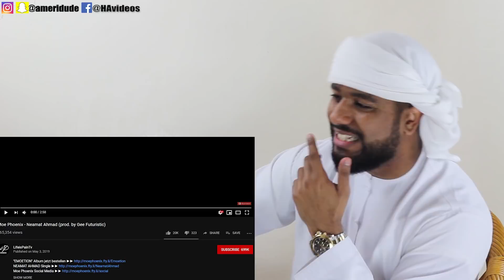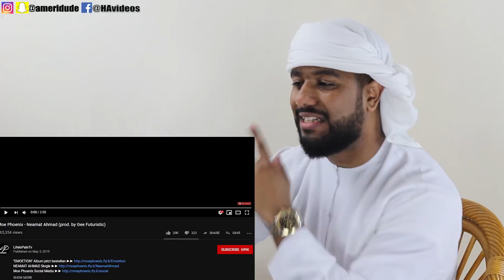ARAB REACTION TO GERMAN MUSIC BY Moe Phoenix - Neamat Ahmad **THIS IS AMAZING**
Die arabische Reaktion auf einen deutschen Sänger namens Moe Phoenix ist ein deutscher Künstler mit arabischen Wurzeln "Libanon". Reaktion auf sein neues Lied Neamat Ahmad mit Übersetzung der arabischen Wörter im Lied.

Arab reaction to a german singer called Moe Phoenix, Moe Phoenix is a german artist with arabic roots "Lebanon". reaction to his new song Neamat Ahmad with translation of the arabic words in the song.